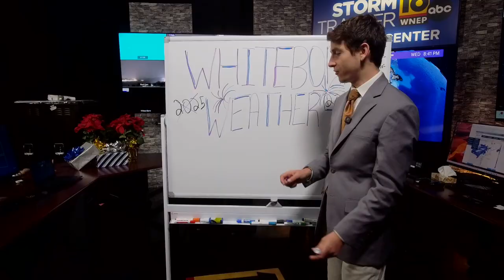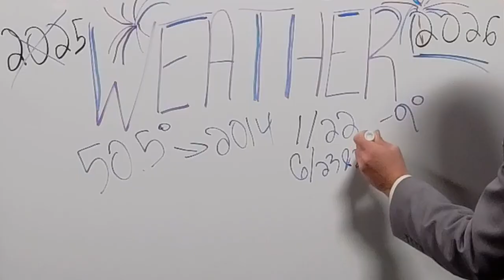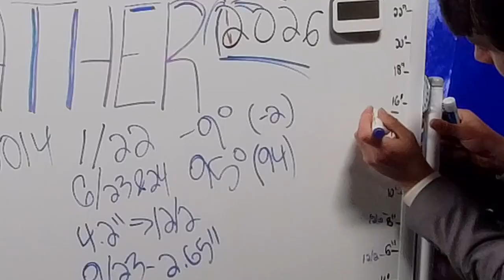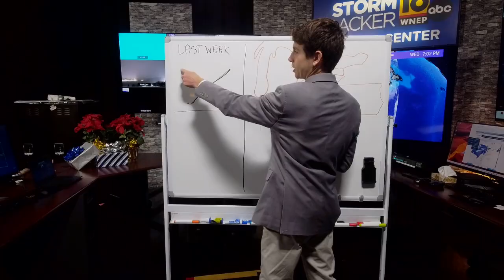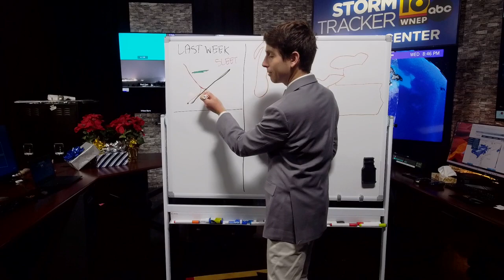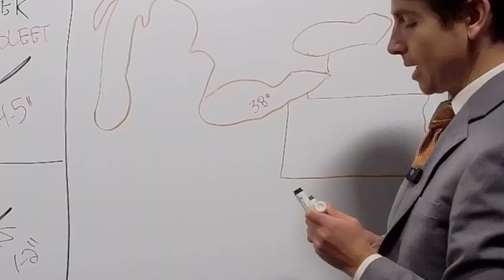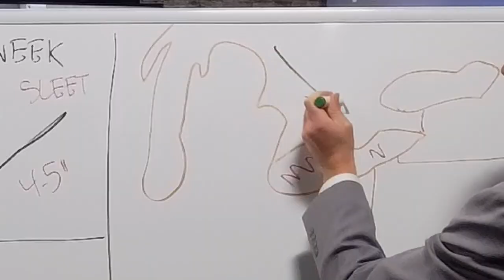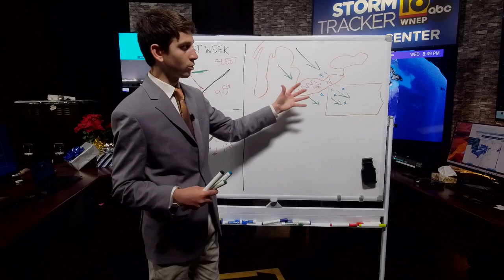The snow forecast was wrong?! Whiteboard Weather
Breaking down 2025 and why last week's snow event didn't come to fruition.